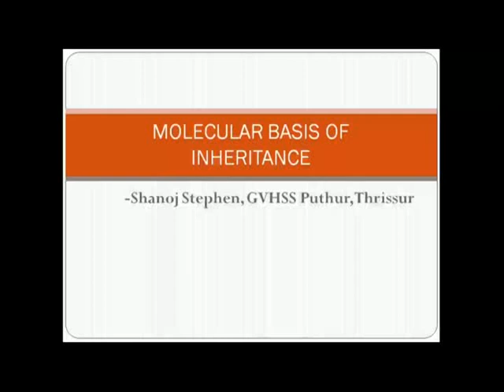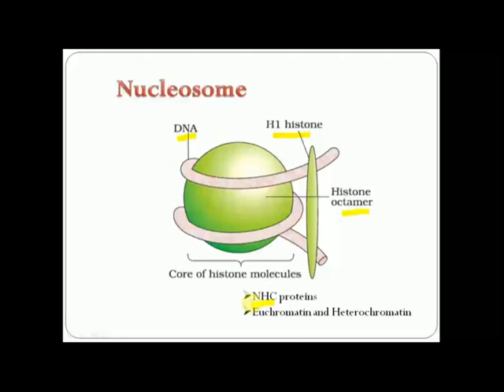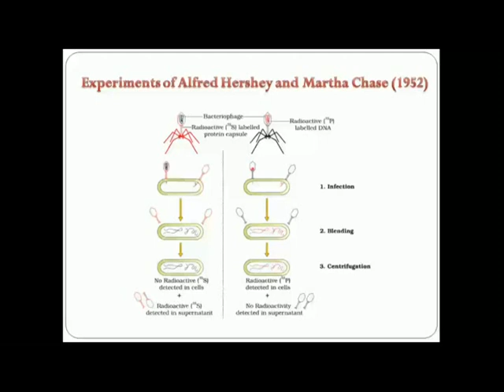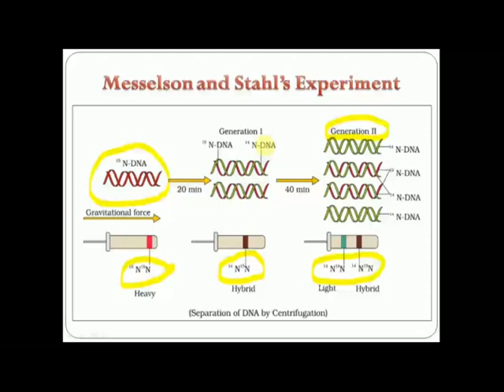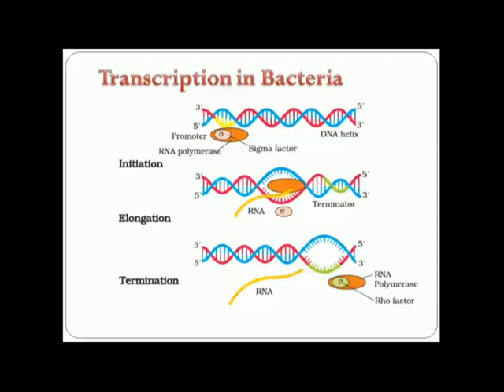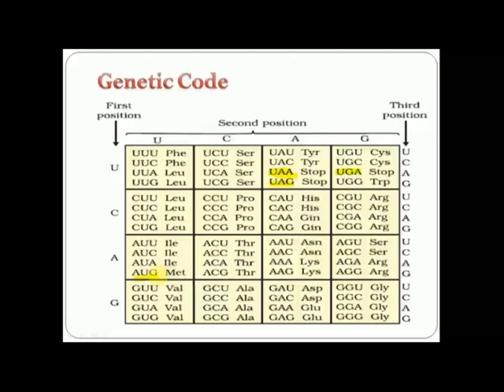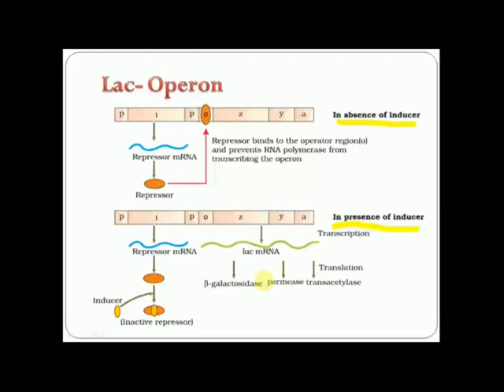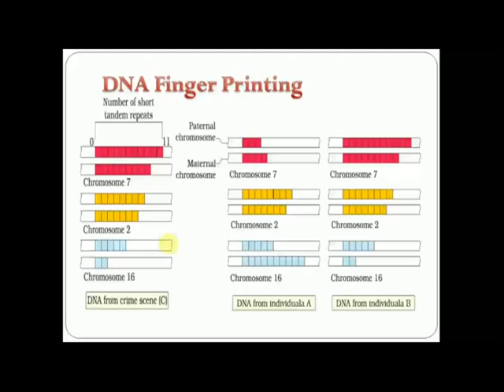Molecular Basis of Inheritance Class 12- Revision Class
Second year Zoology Revision class of the chapter: Molecular Basis of Inheritance.
Higher Secondary School Students can utilise this video for going through the important points before appearing for exam. Teachers can share this among student groups. This will help all to recollect important points and utilise Lock down days more effectively. Entrance questions in Zoology for Higher Secondary Students. Class room video for preparation of competitive examinations.